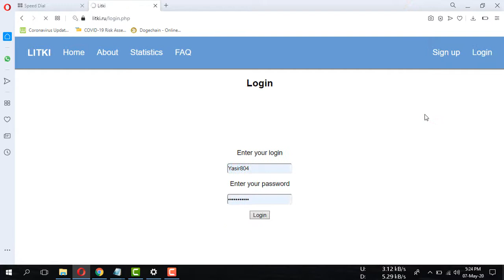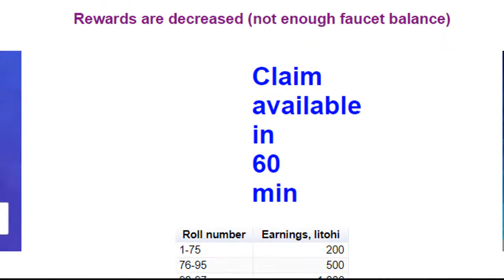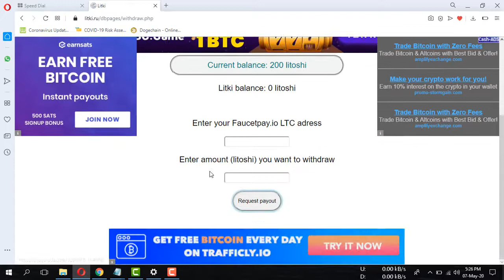Litki New Clicking Website 200 Claim LTC Every Hour